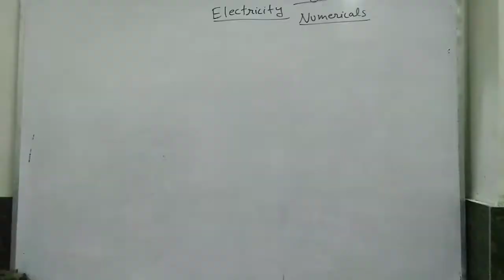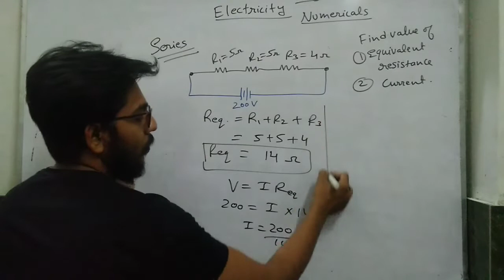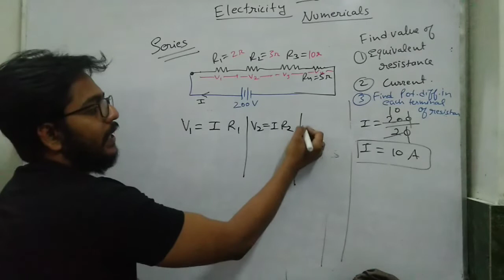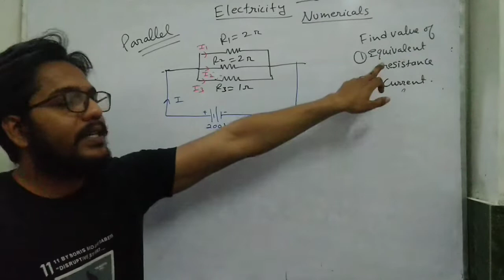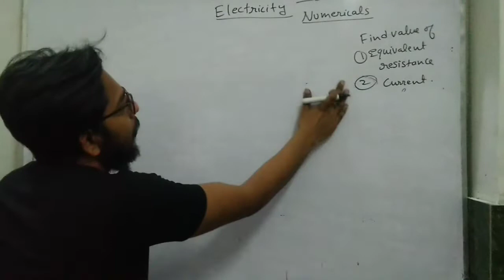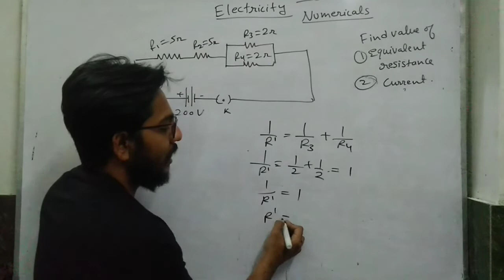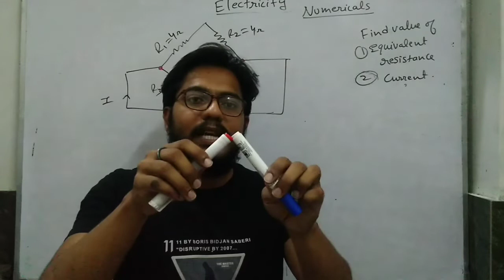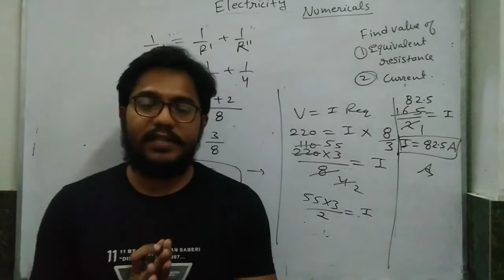Class-10th cbse (Physics) Lecture-7 Electricity numericals part 2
Electricity Numericals
Resisters in series and parellel.